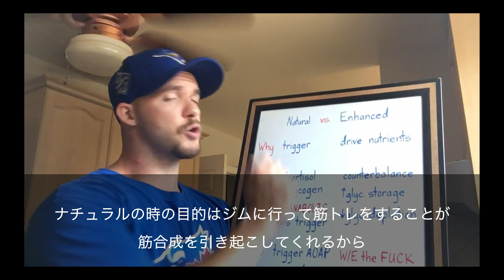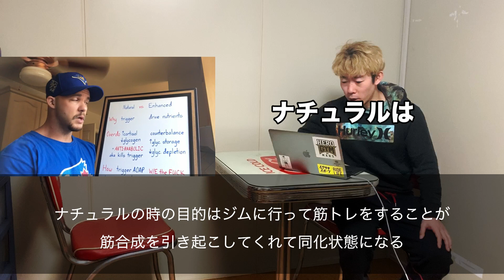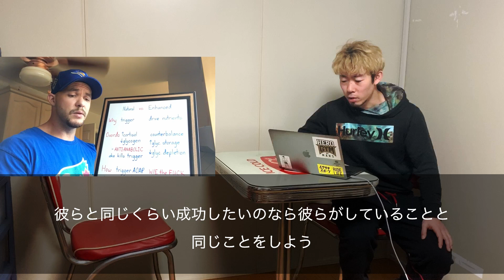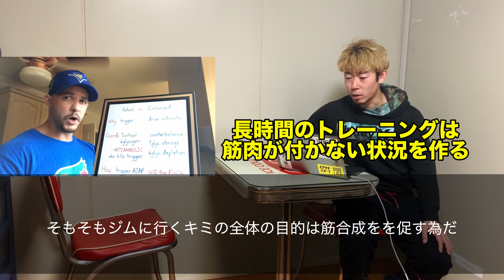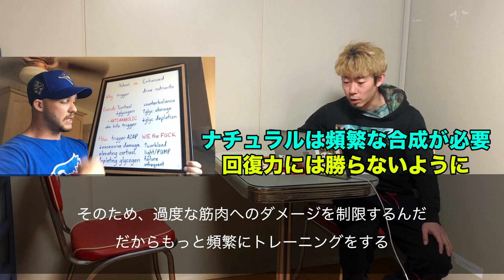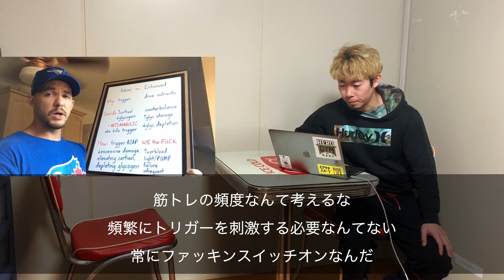ナチュラルとステロイドユーザーのトレーニングの違い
ナチュラルとステロイドユーザーのトレーニングに対しての根本的な身体の反応についての動画を翻訳しました

カロリー気にせず美味しく食べられる香辛料